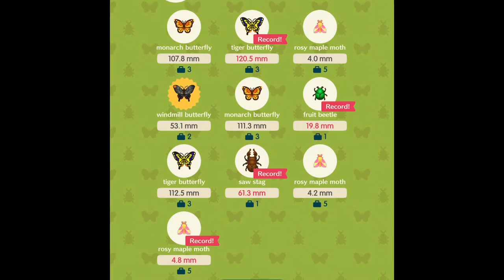Rosy Maple Moth In Animal Crossing Pocket Camp! 🍁 🦋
The intro in this video was made with placeit.com
In this video, I completed the new goal set and fought the new *adorable* Rosy Maple Moth!

Welcome to bobcat whale orange! I love to post many different varieties of videos including Animal Crossing Pocket Camp, Brawl Stars, Adopt Me, and so much more!
I edit my videos in iMovie
(sound effects from iMovie)

(link in the channel about page)